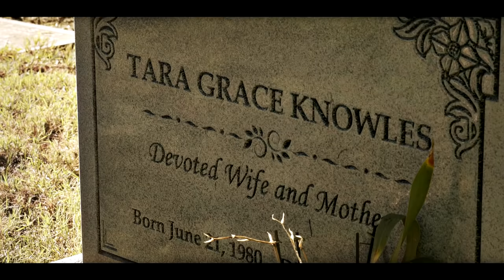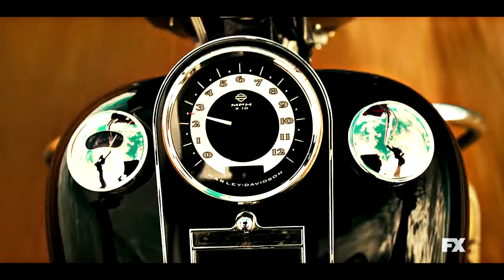"State Of My Head" - Shinedown | Sons of Anarchy & Mayans M.C.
LYRICS
"State Of My Head" by Shinedown

[Intro]
That’s the state of my, state of my, state of my head

[Verse 1]
It’s been a long, bumpy ride sittin’ back in the saddle
It’s time to get down, dirty up our knees in the battle
Come on, round up the boys, gonna make the walls rattle
Oh, our flag is tattered
And our bones are shattered
But it doesn’t matter
‘Cause we’re movin’ forward

[Pre-Chorus]
Round ‘em up, round ‘em up, let’s go
Round ‘em up, let’s go

[Chorus]
Oh, my eyes are seein’ red
Double vision from the blood we’ve shed
The only way I’m leavin’ is dead
They don’t know, where we’ve been
We got that concrete street skin

[Verse 2]
We’ve been shot up, beat up by the fallin’ of the arrows (arrows, arrows, arrows)
Yeah, I’m full of deep cuts right down to the marrow
But there’s no doubt we’ll get out from the bottom of the barrel (barrel)
And my bones are shattered

[Bridge]
Can you hear me now? Can you hear me now?
I’m comin’ back for more
Do you feel me now? Do you feel me now?
I’m breakin’ down your door
I’m not speakin’ under my breath
‘Cause the harder you push, the rougher I get
‘Cause I’m not shakin’, when the earth starts quakin’
Got my own foundation with no hesitation and the

Sources I used:
1. "Sons of Anarchy" TV Series
2. "Mayans M.C." TV Series